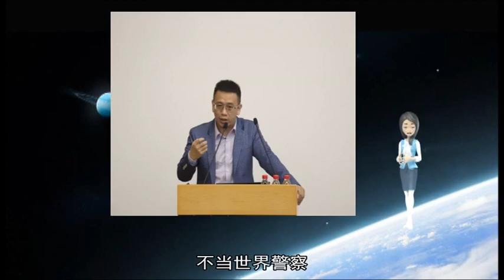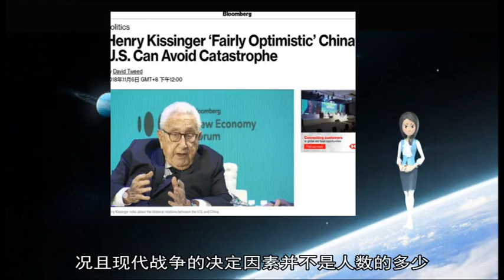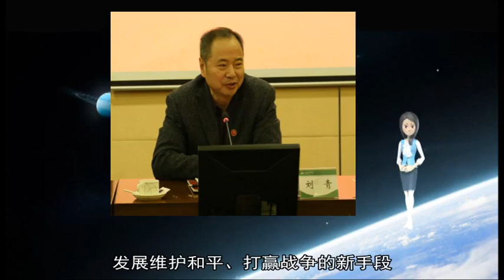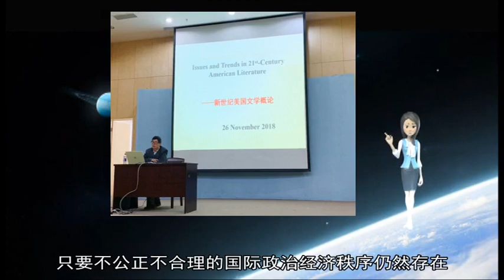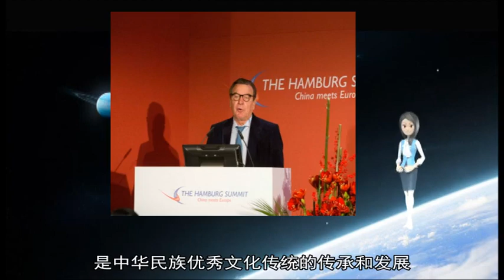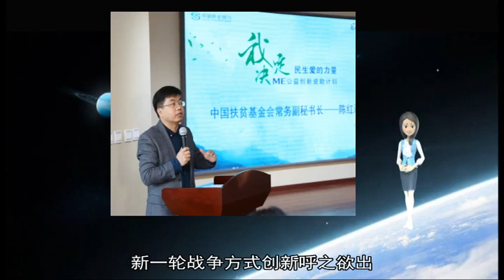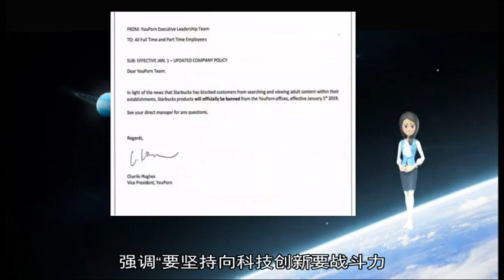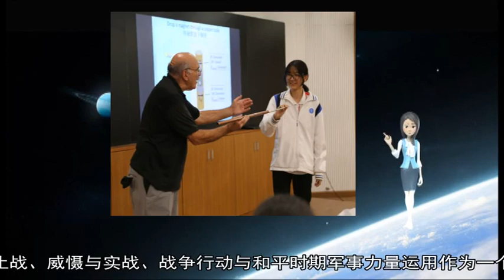12292018美国自愿放弃霸权？归根结底还是“美国优先”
about: 战争, 特朗普, 霸权主义, 美国, 现代战争, 马克思主义, 战斗力, 军事, 安全, 发展, 科技, 强调, 战略, 规律, 和平, 演进, 当代, 指导, 霸权, 智能化, 强权政治, 世界, 形态, 利益, 主席, 国际, 国家, 放弃, 筹划, 根源, 警察, 我们, 论断, 问题, 坚持, 因素, 不是, 马蒂斯, 命运, 中华民族, 政治, 揭示, 核心, 打赢, 制胜, 决定, 人工智能, 人类, 重要, 思想, 历史, 撤军, 当今世界, 军事力量, 政治经济, 人民, 任何, 总统, 加速, 始终, 坚守岗位, 中国, 叙利亚, 道路, 2018, 实现, 复杂, 前途, 创新, 存在, 认识, 我军, 博弈, 全面, 性质, 面临, 颠覆性, 科学技术, 大国, 角色, 环球时报, 日趋激烈, 而是, 深刻, 仍然, 实践, 准确, 我国, 能力, 局部战争, 把握, 必须, 维护, 运用, 关键, 武器, 格局, 体现, 斗争, 政策, 圣诞节, 态度, 国防部长, 外交政策, 精英, 链条, 底线, 原则, 军队, 胜负, 孕育, 决不能, 革命, 依然, 时代, 离开, 丰富, 领域, 武器装备, 是否, 伊拉克, 复兴, 信息化, 前所未有, 不合理, 不当, 服从, 主观, 公正, 中东, 可能, 优先, 小伙子, 指望, 全球, 美军, 秩序, 思维, 直接, 关注, 方式, 对待, 前线, 领土, 演变, 提高, 权益, 伟大, 客观, 核化